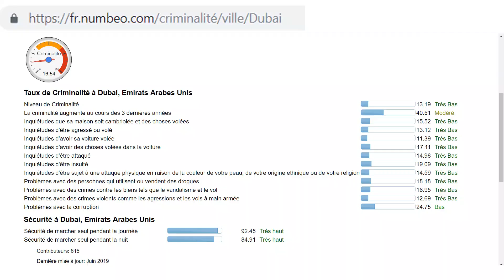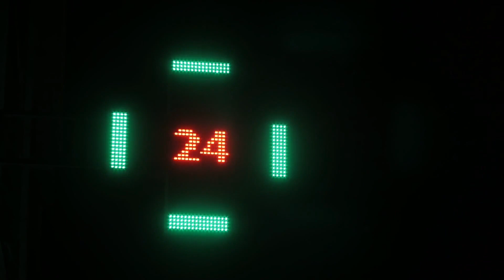Vivre à Dubaï : Pourquoi je KIFFE autant ?